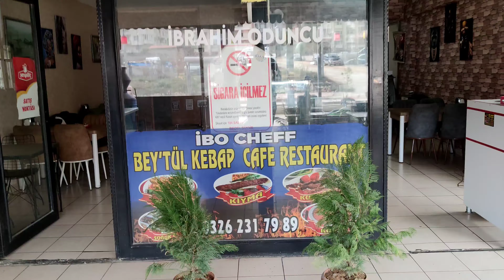YER ÇEKİMİNE MEYDAN OKUYAN HARBİYE DÜRÜM !!! - ANTAKYA SOKAK LEZZETLERİ !!!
Hatay'da diğer mekan önerileri için Instagram hesabım;

Mekanın instagram hesabı;